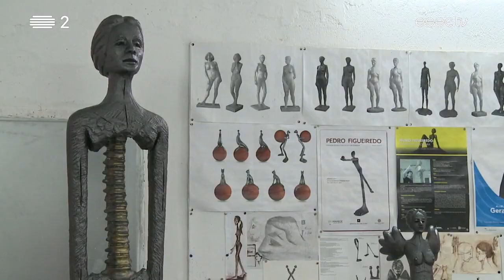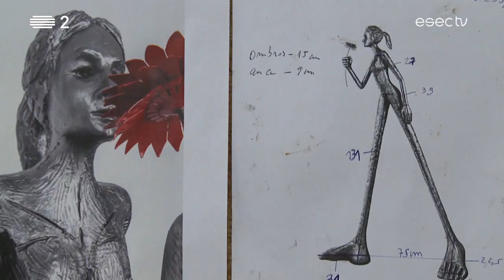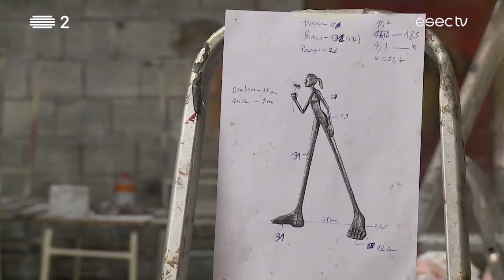Pedro Figueiredo: Escultor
Simplicidade, desproporção e distorção, são alguns elementos que fazem parte das obras de Pedro Figueiredo.
O escultor vive e trabalha em Coimbra e recebeu-nos no seu atelier para uma conversa sobre as suas criações, presentes em vários locais icónicos do país.